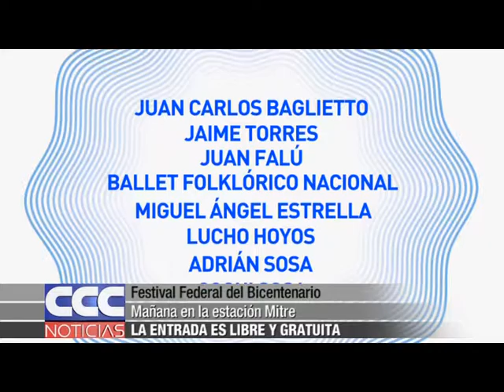Festival Federal del Bicentenario Mañana en la estación Mitre